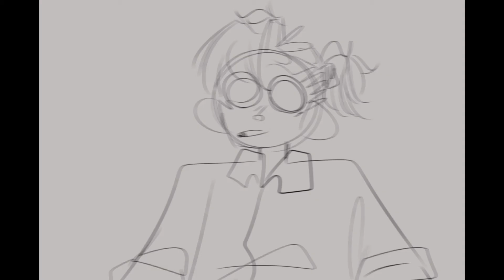Chandler and Bill lin a nutshell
this was based on a rp my friend and i are doing lol. Chan hates bill, this is why.
Bill starring as jeff (annoying singing guy)
Chandler starring as billy (the guy thats yelling at bill to shut up)
Liam starring as ??? (the guy that tries to calm bill down)
im bored. and yes, Ashton, Effie and Mason, im working on your animations too. I was just bored and didnt want my channel to die.